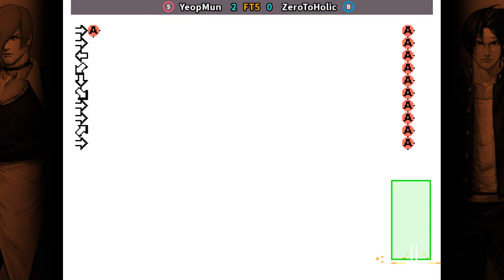KOF98 🕹 YeopMun FT5 ZeroToHolic